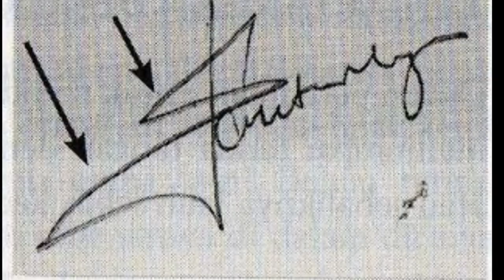GRAFOLOGI DAN PENERAPANNYA!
Apa itu Grafologi? Dan apa sih kegunaannya? Mari kita belajar mengenai ilmu yang satu ini.
Selain penjelasan juga ada contoh analisa yang diberikan